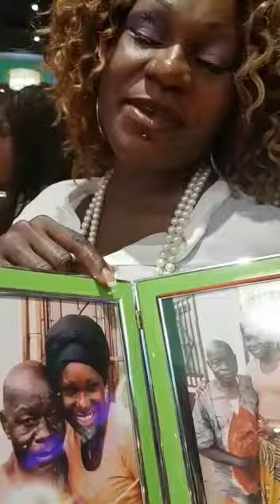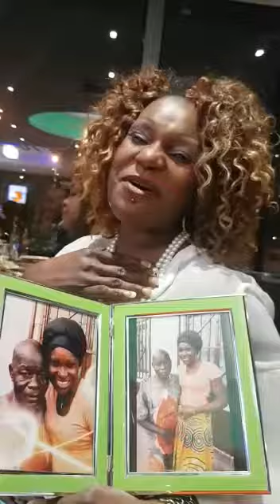L ' anniversaire de Gladice la Grande Weston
La surprise de La Weston